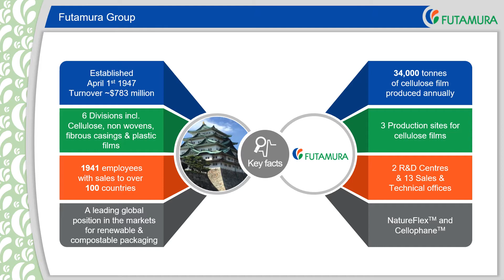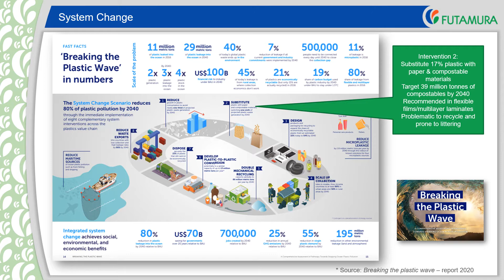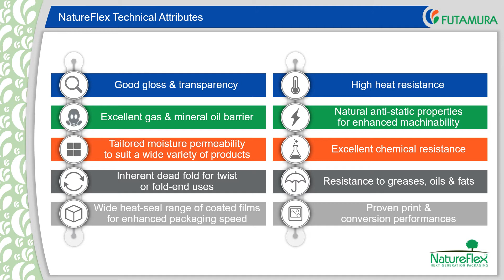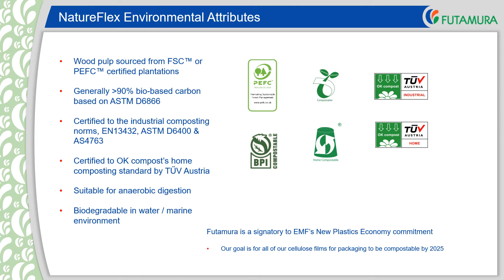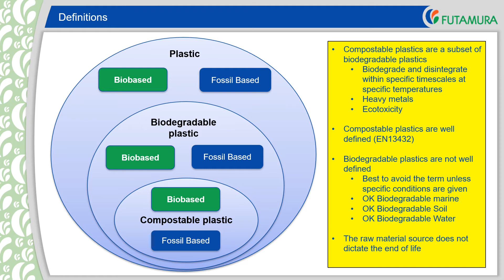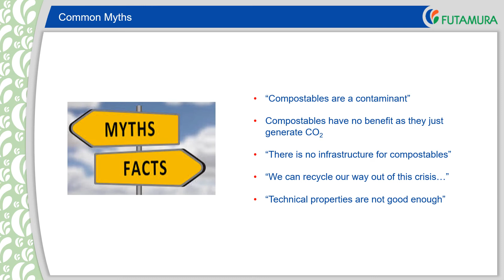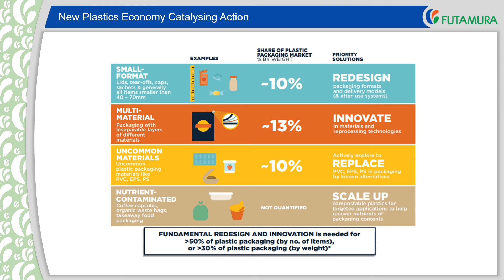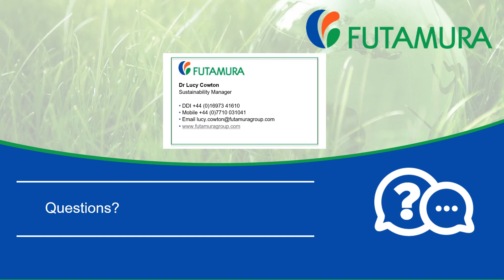Futamura Biodegradable and Compostable Plastic Packaging Conference Presentation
Dr Lucy Cowton presents on compostable materials, the myths, the facts, the circular economy and the best fit applications